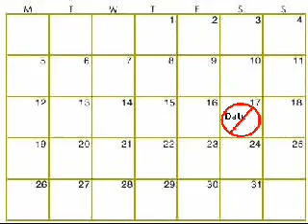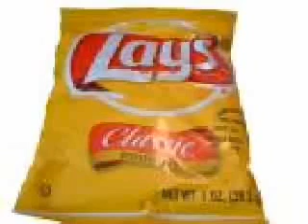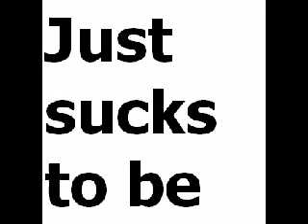Your Pitiful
You're all pitiful!